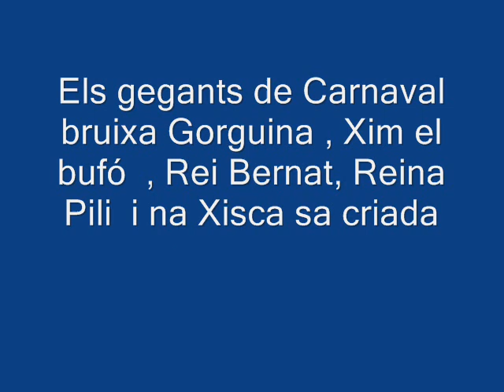Himne a Llucmaçanes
Video dels gegants i del poble de Llucmaçanes